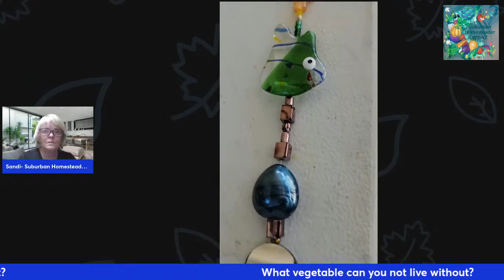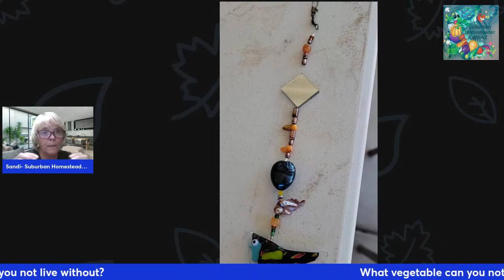What Vegetable, You Can't Live Without???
What is your go to vegetable? You can't live without? Your favorite?

My Esty Store

Summer Address:
Suburban Homesteader WY –AZ
Fused Glass Artwork

All Physical Giveaways will only be sent to the Continental USA.

Sandi’s Wish List:
Rode NT-USB Versatile Studio-Quality USB Cardioid Condenser Microphone,Black
GoPro HERO10 Black - Waterproof Action Camera